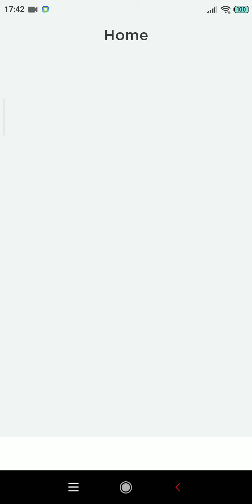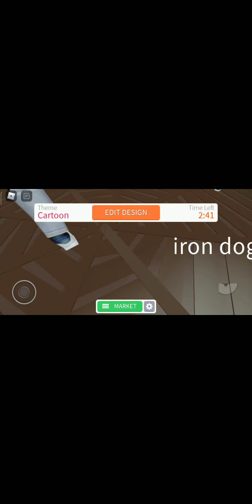lucky game in desing it in ROBLOX